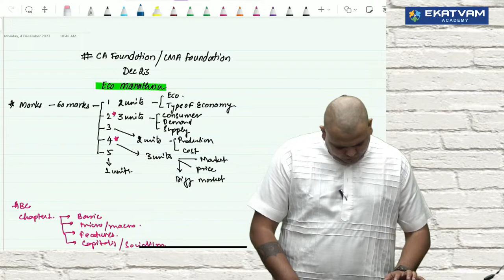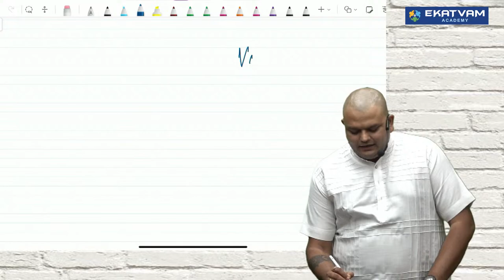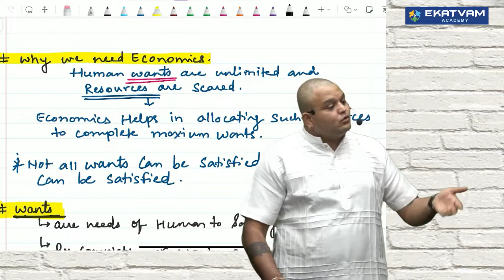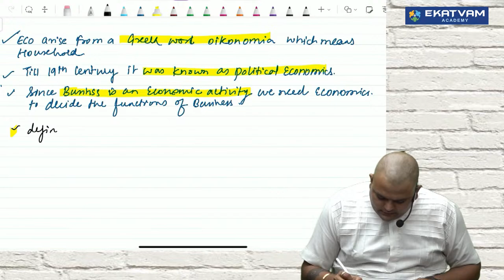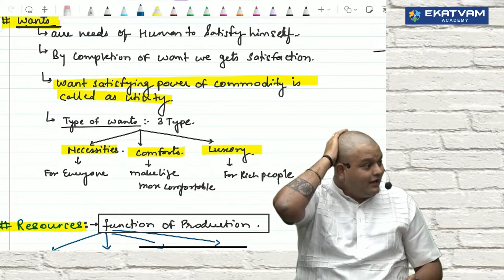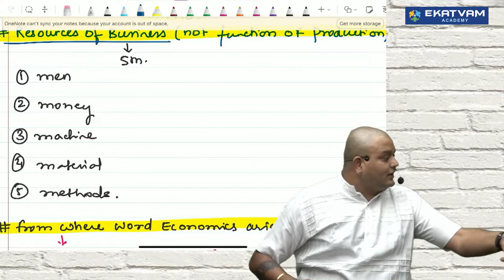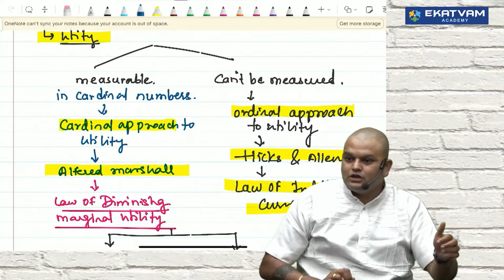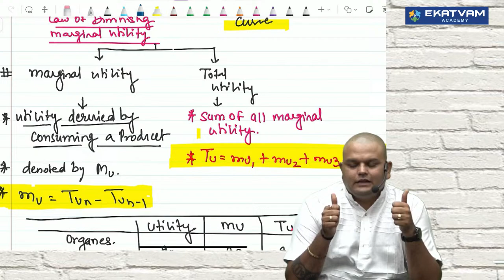CA Foundation Economics Bridge Batch Lecture 01 For Jun 24 |CA Vijay Sarda | Best CA Classes In Pune